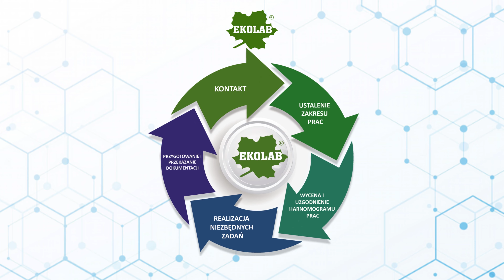Analiza odpadów, wody i ścieków, badanie stanowiska pracy - Laboratorium Akredytowane Ekolab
AnalizaOdpadów, wody i ścieków to jedne z wielu usług, jakie wykonujemy w firmie Ekolab, której celem jest ochrona środowiska. Zajmujemy się też zagadnieniami BHP. Działamy od prawie 20 lat jako laboratorium, które znajduje się w Kobylnicy, w województwie wielkopolskim.

Wykonujemy badania laboratoryjne wód, gruntów, odpadów i ścieków, przeprowadzamy inwentaryzacje przyrodnicze oraz monitorujemy wpływ czynników na środowisko. Wykonujemy też badania geologiczne oraz przeprowadzamy pomiary emisji gazów, dymów i spalin.

Ponadto mamy doświadczenie w wykonywaniu badań stanowiska pracy. Analizujemy wyniki pomiarów hałasu, wentylacji i stężeń czynników fizykochemicznych, starając się wprowadzić rozwiązania, które mają wpływać na bezpieczeństwo osób.